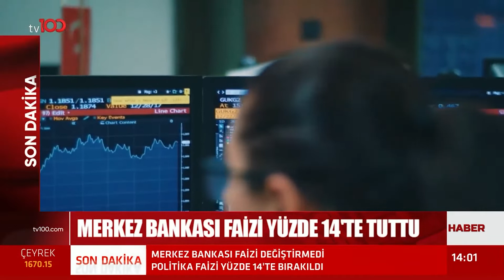Merkez Bankası Faizi Yüzde 14'te Tuttu | Tv100 Haber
Faiz kararı açıklandı! Merkez Bankası faizi yüzde 14'te tuttu.

TÜRKSAT 4A
Frekans: 12729
Sembol: 30000
Polarizasyon: V (Dikey)